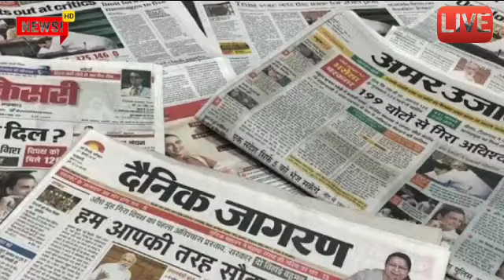चोर गैंग का खुलासा अभी अभी आई बड़ी खबर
आज का ताजा समाचार नागौर
नागौर न्यूज़
नागौर राजस्थान
राजस्थान न्यूज़
न्यूज़ टुडे न्यूज़
नागौर
नागौर पुलिस
नागौर परबतसर न्यूज़ टुडे 2021
नागौर परबतसर न्यूज़
नागौर कुचामन सिटी
नागौर सुनील कुमावत टुडे न्यूज़
नागौर लेटेस्ट न्यूज़
नागौर कुचामन सिटी न्यूज़
ka taaja samachar Nagaur
Nagaur news
Nagaur jila
Nagaur Rajasthan
today news Nagaur
Rajasthan Nagaur
today update
Rajasthan news
Today news
Nagaur parvat sar news
Nagaur parvat sar news 2021
viral news